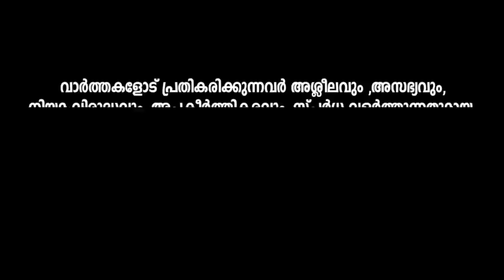ഗണേഷ് കുമാർ ബിജെപിയിലേക്ക്